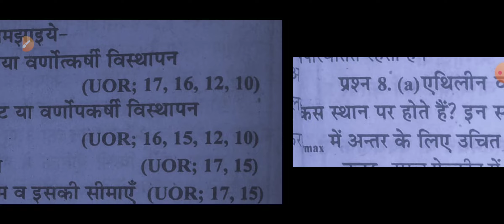bsc 2nd year organic chemistry important questions 2022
bsc 2nd year organic chemistry important questions
bsc
organic chemistry important questions
organic chemistry important questions bsc 2nd year
organic chemistry important questions bsc 2nd year 2022